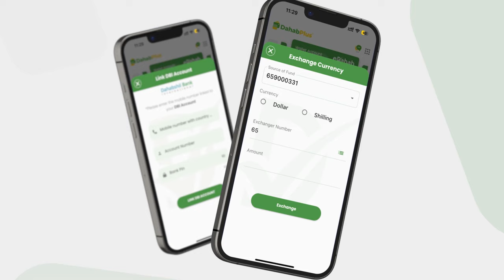KGS oo ka cabsi qabta in AS ay la wareegto deegaanadooda hadii ay Ciidanka Itoobiya ka baxaan.